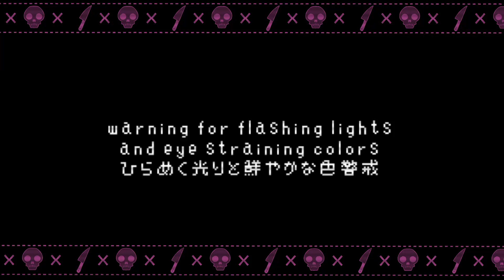【SF A2 Miki】Censored Heads【ORIGINAL】